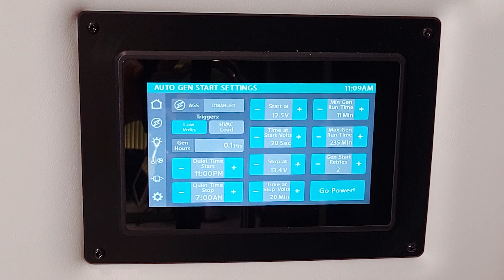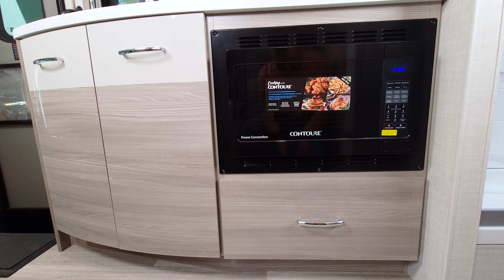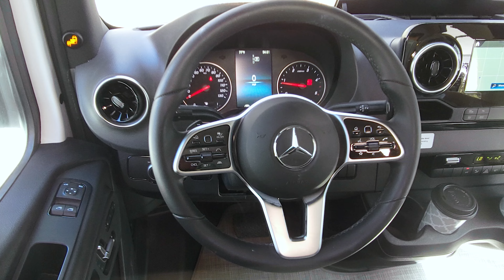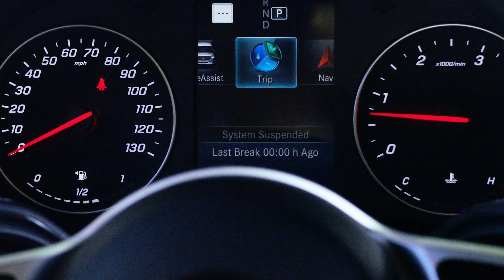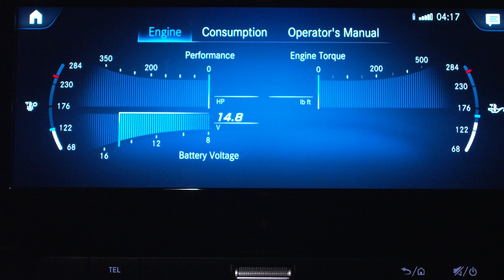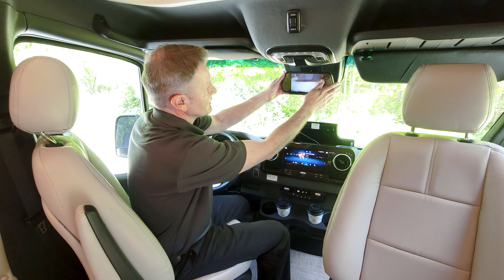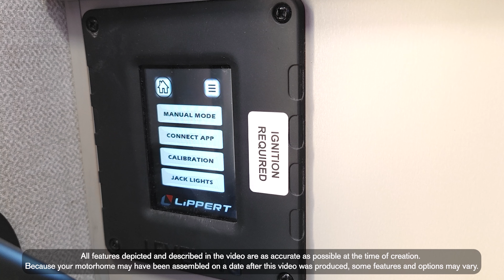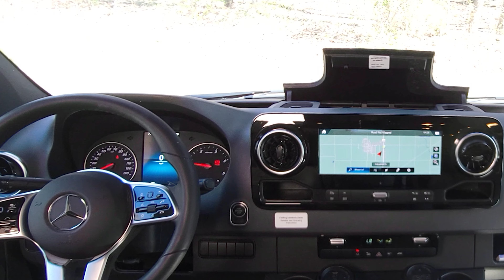2025 Delano 24XL | Mercedes RV | Twin To King Bed | RV Review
Your search for the perfect small, class C RV is over. Meet the 2025 Delano 24XL.  This luxury Mercedes RV has everything you could want in a motorhome.  Start with the massive exterior storage compartment (large enough to fit a bike).  The twin to king bed delivers a great night sleep and there's plenty off room for your dog up there too.  The Delano is built on the Mercedes 4500 Sprinter chassis, so you get a smooth, safe, efficient trip every time.

Thor Motor Coach (TMC) is the only Made to Fit® motorhome brand in North America. TMC’s diverse product lineup includes many of the world’s most recognized Class A, Class B and Class C motorhome brands. As an industry leader in innovative design, TMC builds a variety of unique styles, sizes and floor plans that feel custom-made – at a truly competitive price.